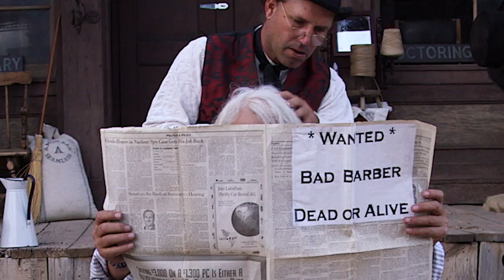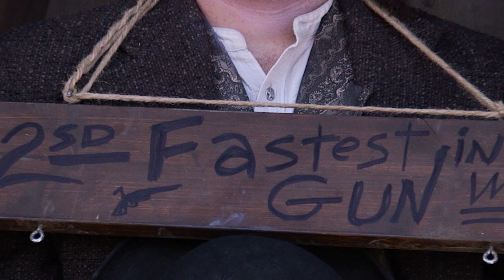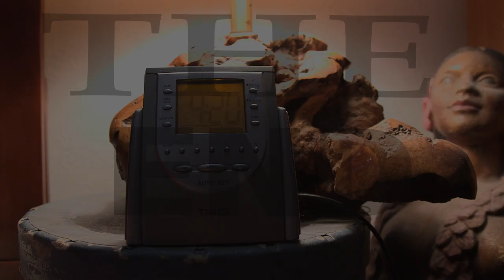2015 IAIA Senior Project Film by Dusty Webb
Greetings.  I am a senior at the Institute of American Indian Arts.  This is my Senior Project thesis film.  I have been doing Wild West Shows for several decades.  I incorporated much of the shows into this story.       I added little venuettes and Oleos so I could get my friends and family parts in my Senior Project.  I hope you enjoy this marmalade of Old West gags, stunts and Shtik in my story called Close Shave.  I wrote, produced, Directed and Acted in this student film around the story of a Bad Barber trying to make it in the Old West.